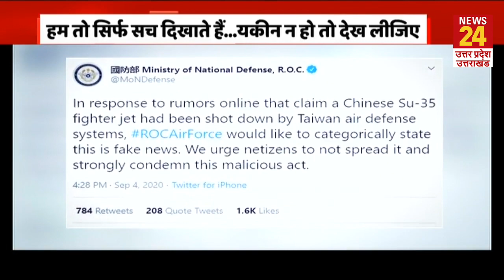चीन पर ताइवान के विमान हमले का झूठा वीडियो किसने बनाया?